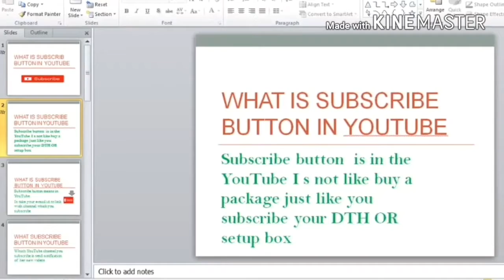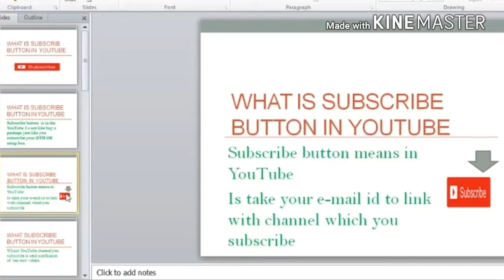What is subscribe button? सब्सक्राइब बटन क्या होता है ?bhataia ji foundation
how to make a link vedios and photosअपनें मोबाईल कि किसी भी vedios, और photos का link कैसे बनाते हैंbhataia ji foundation

o=U&video_id=7ifWFkwB80o